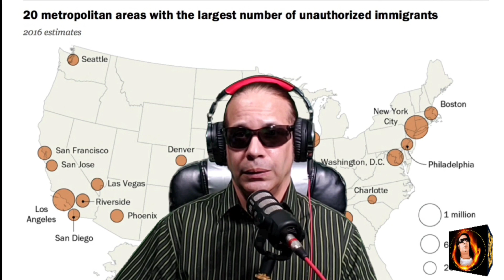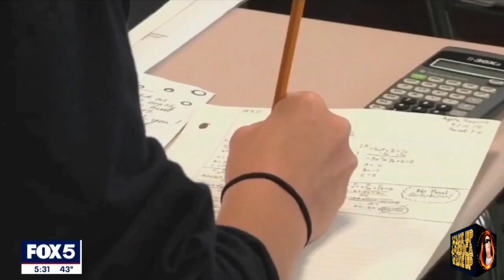Immigration Invitation Full HD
Are you tired yet? Tired of the United States government and federal, state, and local agencies prioritizing the massive influx of illegal immigrants through our Southern Border? It appears the Biden Administration has preferential treatment of illegal immigrants than the people of the United States. As the Secretary of the DHS Alejandro Mayorkas and the administration continue to tout the “border is secure”, the blue states like Chicago, and New York citizens have a different perspective. The state and local resources normally provided by the poorest of American citizens are being strained by the illegal immigrants that continue to be shipped across the country. Politicians on the Democratic side continue to invoke the promises inscribed on the Statue of Liberty, but at what cost?
The administration along with many blue states is exhausting the humanitarian efforts of the illegals, but neglecting Americans left homeless including veterans. This political bias by Democrats and the Biden Administration extending an invitation to them to circumvent Constitutional and Immigration laws is out of control. The average American citizen is having difficulty in the current economy, and yet the supporters of illegal immigrants into this country pretend all is well, and the issues will subside. A very common attitude of those in power within a sinking Biden administration ship. It’s time we face the truth, that as wars in different countries have been placed in the media to draw our attention, the problems at home continue to increase. In particular, the Southern Border Invasion.